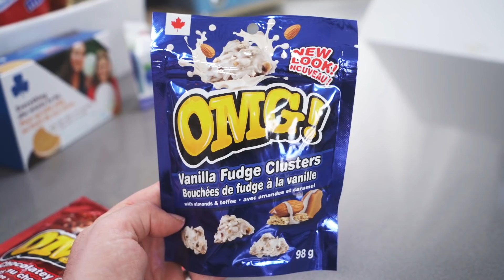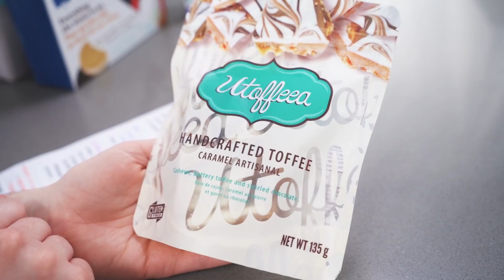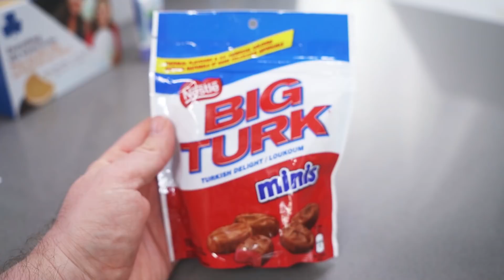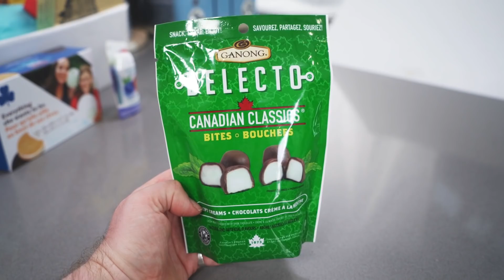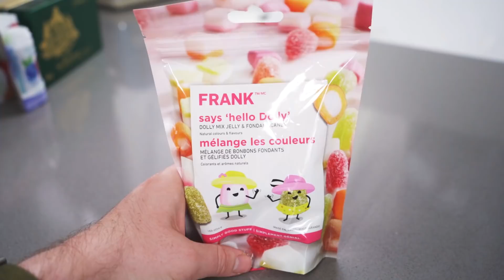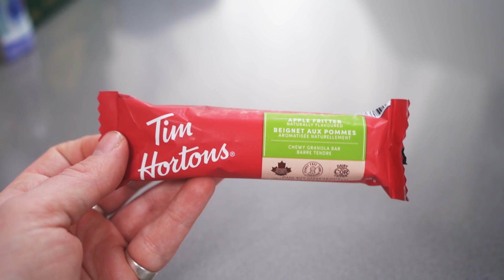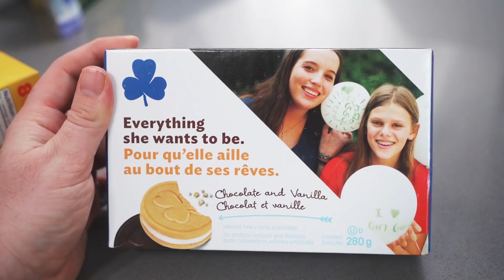British People Trying Canadian Candy: Part 2 - This With Them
0:00 - Intro
3:20 - OMG! Clusters
5:12 - Utoffeea
7:02 - Big Turk Minis
8:20 - Delecto Pept Creams
10:30 - Morden's of Winnipeg
14:47 - Frank says 'Hello Dolly'
16:24 - Maynard's Swedish Berries
17:50 - Twizzler's Gummies
20:41 - Nutty Club
23:12 - Tim Horton's Apple Fritter Bar
25:09 - Girl Guide Cookies
29:14 - Dad's Oatmeal Chocolate Chip Cookies
31:16 - Milk Bones
34:57 - Cherry Blossom
36: 40 - Crystal Light Blueberry Razz
38:12 - Treat of the Week
40:00 - Thank you